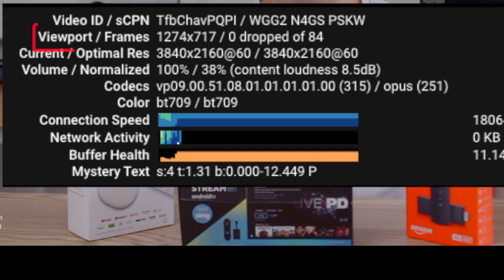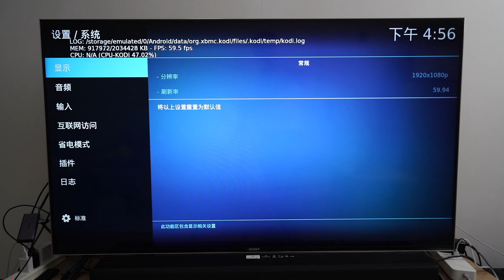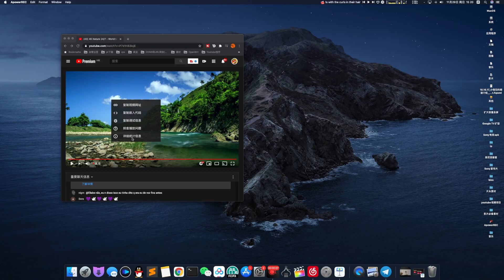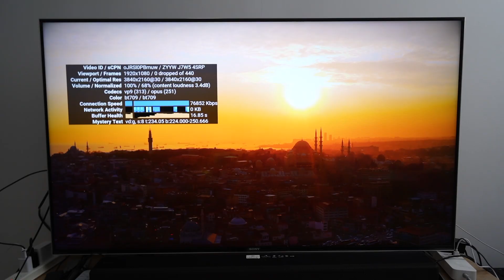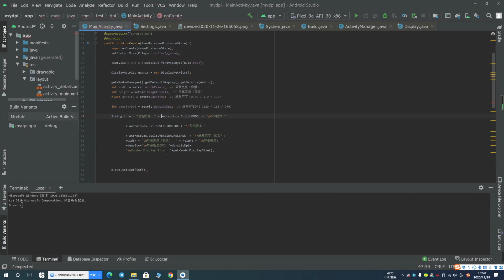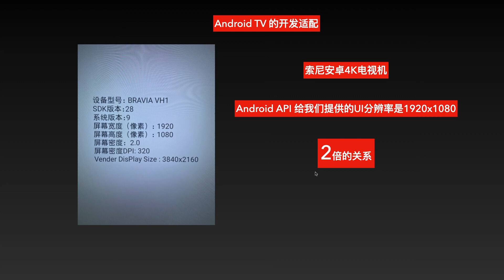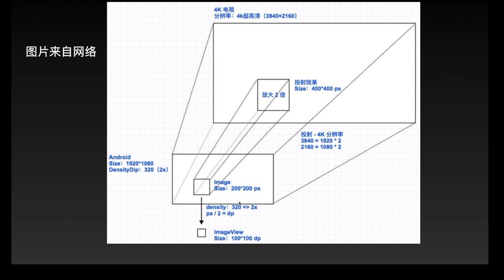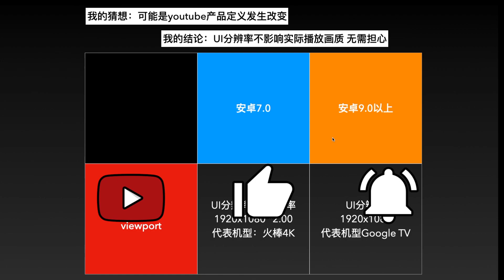安卓电视盒子中的油管4k 为何总是显示1920x1080？它对4K画质有何影响？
细心的小伙伴都发现了。当你升级到安卓9.0或者更高版本的android tv。当你播放油管4K的时候，显示分辨率却总是显示1920x1080，这是为什么呢？